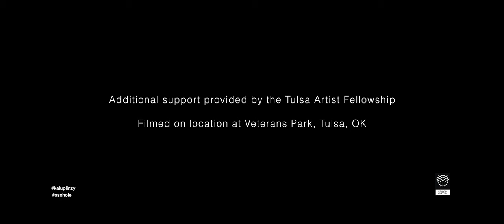Asshole (2022) (Official Video)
Directed and Produced by Kalup Linzy
Cinematography by Elvis Ripley
Cast:  Kalup Linzy, Rebekah Campbell McIlwain, and Michael Palazzo

“Asshole”
Written by Kalup Linzy
Produced by Kalup Linzy and Mark Kuykendall
All vocals by Kalup Linzy
Keyboards by Dave Broome
Lead Guitar and Strings by Stephen Schultz
Bass Guitar by Chayton Burleson
Drums by Matthew Baker
Funded by Tulsa FMAC

Additional support provided by Tulsa Artist Fellowship

Filmed on location at Veteran Park, Tulsa, OK